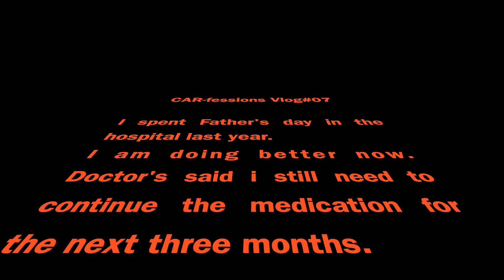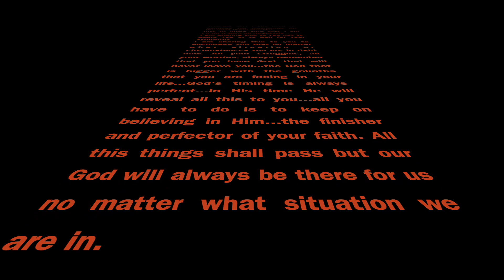CAR-fessions: Vlog#07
This video is about my journey last year.

I hope and pray that I can encourage you today.

Happy watching and hope you’ll enjoy my video!!!

Till the next vlogs...